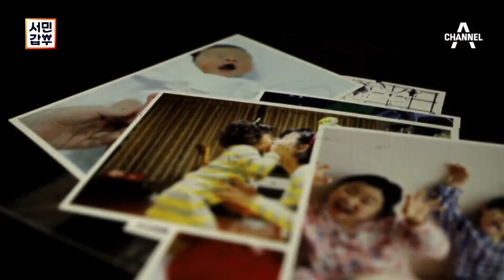[선공개] 공기업보다 하고 싶은 일! 추억을 봉인하는 주얼리로 자산 41억! | 서민갑부 362 회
추억을 봉인하는 주얼리로 자산 41억!
공기업보다 하고 싶은 일! 경단녀에서 CEO가 되기까지
채.널.고.정.ㄱ.ㄱ.